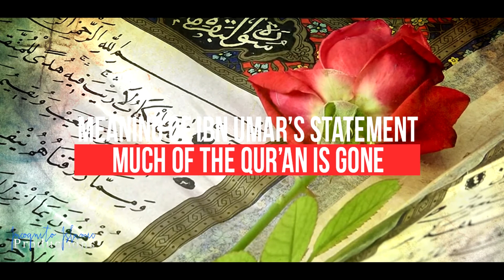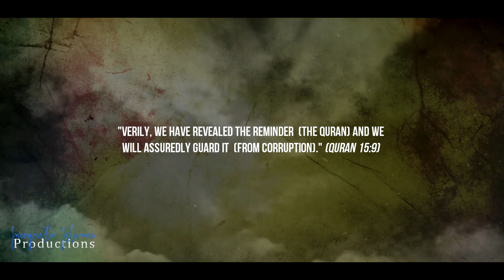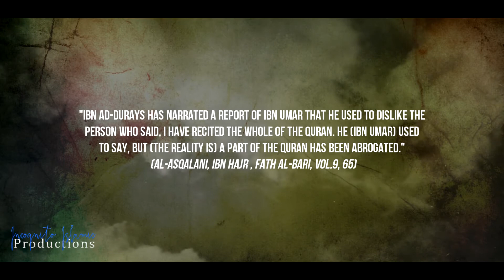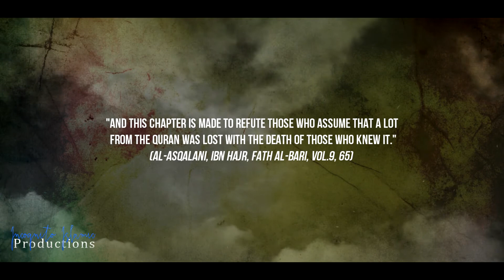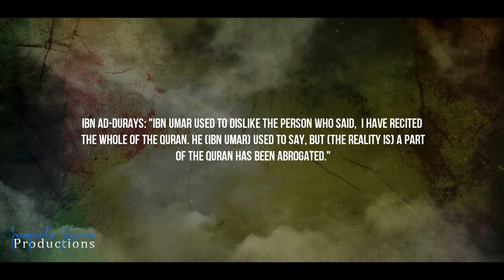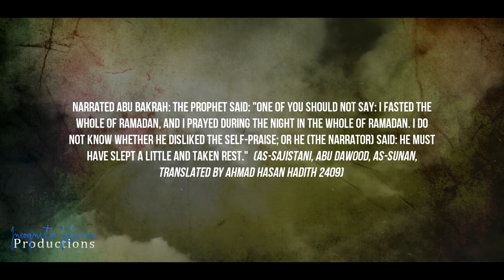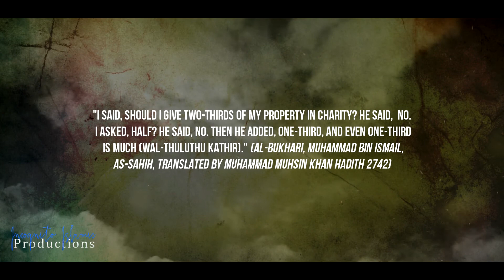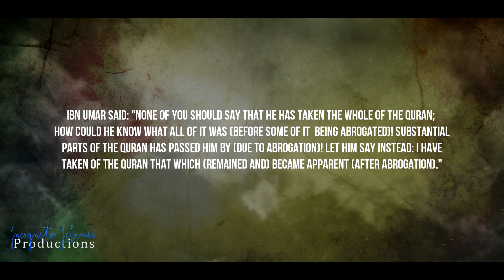‘Umar’s statement, “Much of the Qur’an is Gone”